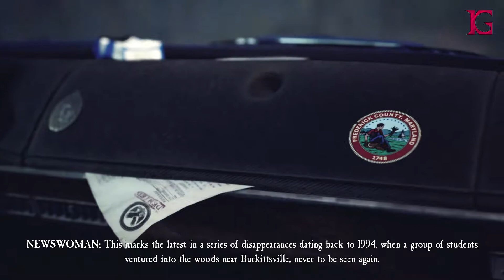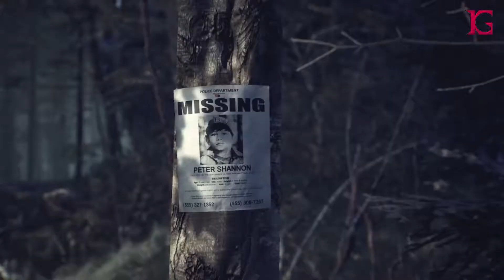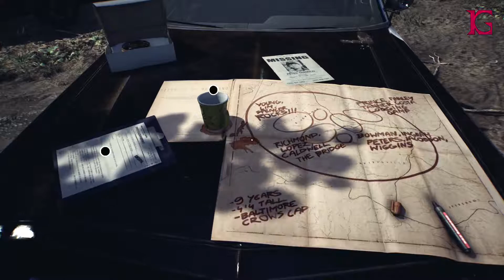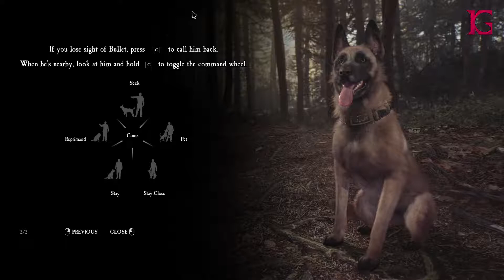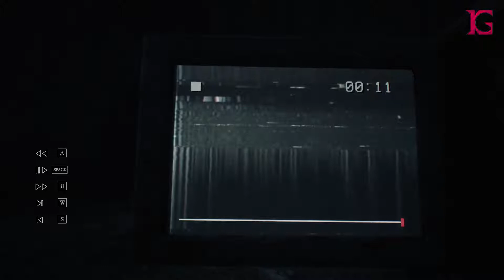Blair Witch Gameplay Walkthrough - Part 1(No Commentary) Full HD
Blair Witch is a psychological/survival horror game developed by Bloober Team and published by Lionsgate Games for Microsoft Windows and Xbox One. It is based on the Blair Witch franchise, and was released on August 30, 2019. It was also released on Xbox Game Pass.

Blair Witch Walkthrough Gameplay Full HD 60fps